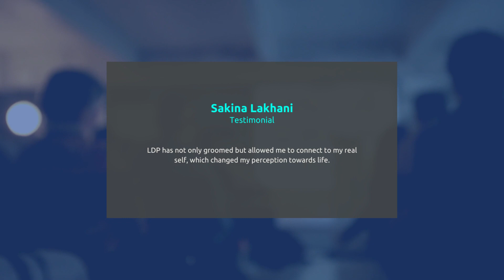CoEJ Leadership Development Program 2023 | Promo video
We are pleased to invite you to the CoEJ Leadership Development Program, 2023!

The primary aim of this program is to support the self-development of our CoEJ community members across the spectrum - that's you! We aim to assist in your personal, professional and community development which will help in whatever your life roles entail - family, work, community volunteering and leadership. We want to support our members to enable the Muslim community to develop strategies to contribute fully for the common good of both the Muslim and wider society.

Dates: 18th - 19th November & 2-3 December 2023
Price: Price: £299
Venue: Kent's Hill Park, Timbold Drive, Milton Keynes, MK7 6BZ